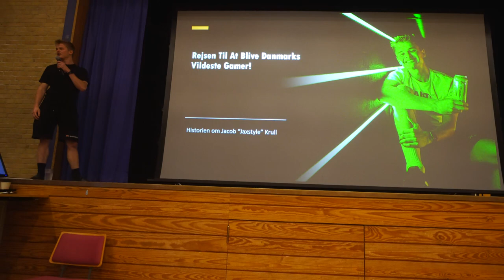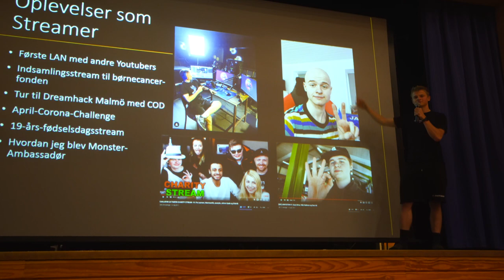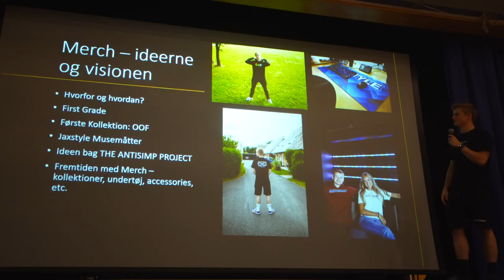JEG BESØGTE EN EFTERSKOLE! (MIT FØRSTE FOREDRAG)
Jeg var for et par uger siden ude at besøge en efterskole, da jeg havde snakket med en lærer derude fra om jeg ikke vil komme derud en dag og besøge dem. Eftersom der er corona og efterskolen normalt rejser meget, så er det begrænset hvad man kan lave. Derfor spurgte de om jeg ikke havde lyst til at komme og besøge deres efterskole og holde et lille foredrag. Jeg har aldrig holdt et foredrag før og det var endda kun med en dags varsel, men det var grineren og Ranum Efterskole var et legendarisk publikum! Jeg synes det er enormt fedt at komme ud og besøge jer, så hvis i selv går på efterskole, folkeskole, gymnasium eller whatever og i gerne vil have mig ud og besøge jer og snakke lidt, så kan i få jeres rektor eller lignende til at smide mig en mail på så vi kan finde ud af noget! Så kan det være jeg besøger jeres skole næste gang!